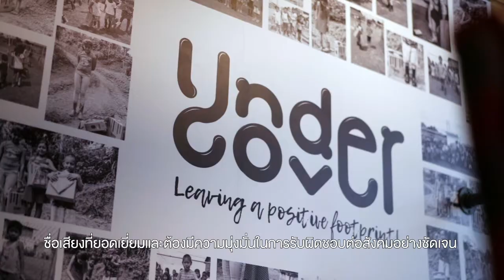Go worldwide with DHL Express! รู้จัก Undercover แบรนด์รองเท้าบูทจากปานามา สู่การขายไปทั่วโลก!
ทำความรู้จักกับ “Undercover” แบรนด์รองเท้าบูทแฟชั่นจากประเทศปานามา จากปากของเจ้าของแบรนด์ Mary Quintero ที่ทรานส์ฟอร์มจากแบรนด์รองเท้าเล็ก ๆ ก้าวสู่แบรนด์ที่ประสบความสำเร็จและมีออร์เดอร์จากลูกค้าทั่วโลก และล่าสุดออกคอลเล็กชั่นพิเศษ DHLUndercover ร่วมกับ DHL Express มีทั้งรองเท้าบูทแบบสั้นและยาว เสื้อกันฝน วางจำหน่ายบนเว็บไซต์ พร้อมจัดส่งจากปานามาไปทั่วโลก โดยบริการขนส่งด่วนระหว่างประเทศทางเครื่องบินขนส่งสินค้าจาก DHL Express

อยากขยายธุรกิจไปทั่วโลกเหมือนแบรนด์ Undercover แล้วใช่ไหม? ติดตามเคล็ดลับดีๆ สำหรับ SME และธุรกิจทุกขนาดเพื่อการนำเข้า ส่งออกทั่วโลกได้ที่เฟซบุ๊ค 'DHL Express Thailand ขนส่งด่วนระหว่างประเทศ'

Hear from Mary Quintero, founder and CEO of Undercover Boots from beautiful Panama, a fearless entrepreneur who dreams big and seeks creative ways to make a splash in the world. She has partnered with DHL Express to take her product out into the global marketplace.

Collaborating with DHL Express, Undercover has introduced a co-branded DHLUndercover limited collection of trendy rain boots and ponchos, ready to deliver from Panama to the world. to preview the collection available and find out how each purchase gives back to fight cancer.

ℹ️ เช็คราคาค่าจัดส่งและนัดเวลาส่งได้เลย
ℹ️ สมัครสมาชิกส่งประจำ DHL Express
ℹ️ สอบถามเพิ่มเติมโทร. 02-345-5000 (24ชั่วโมง)
ℹ️ ติดต่อเจ้าหน้าที่ผ่าน Live Chat ที่ (วันจันทร์-ศุกร์ เวลา 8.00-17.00 น.)